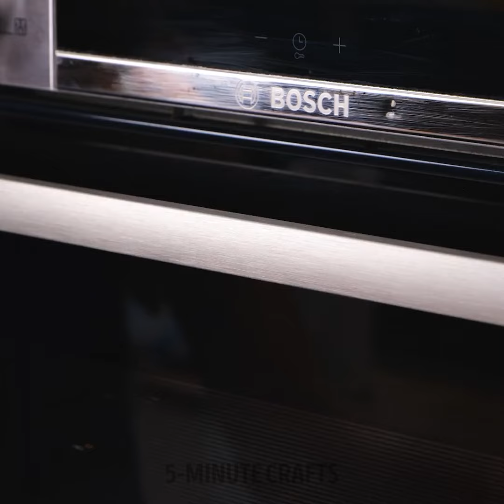Quick yet Tasty Recipes to elevate your cooking skills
Timestamps:
0:00 Eggplant recipe
1:07 Pizza dough with eggs
2:46 Cutlets
4:45 Chocken recipe